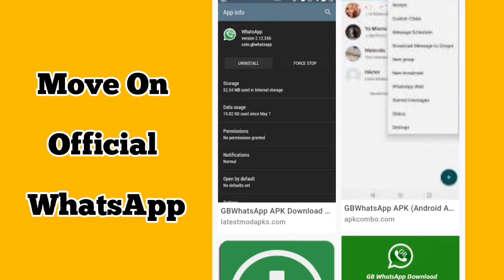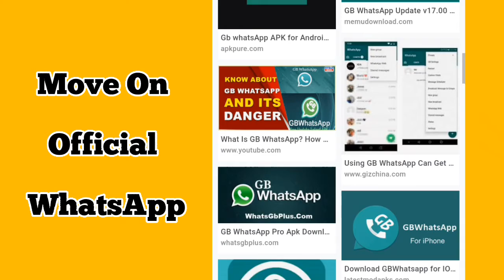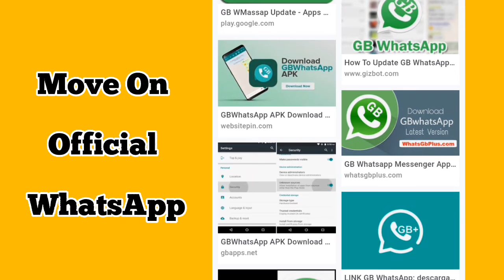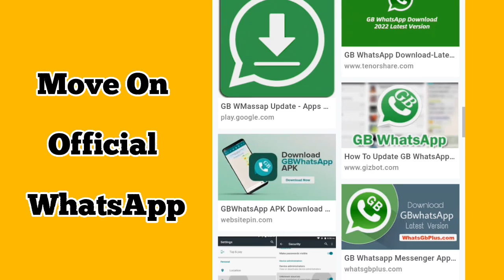Stop Using GB WhatsApp | Big Update | GB WhatsApp Safe Or Not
GB WhatsApp Delete Kar Dain | Big Update | GB WhatsApp Big Scam

Stop Using GB WhatsApp because GB WhatsApp is not trusted App Google play store & Apple store GB WhatsApp Leak your Data and more much that's why Delete GB WhatsApp and move on Official Whatsapp App gb whatsapp safe or not gb whatsapp is safe or not gb whatsapp safe or not in hindi gbwhatsapp safe or not gb whatsapp safe or not in telugu is whatsapp gb safe is gbwhatsapp safe hindi whatsapp safe is gbwhatsapp safe gb whatsapp kaise download kare gbwhatsapp safe hai ya nahi whatsapp plus security risk gb whatsapp features gb whatsapp features 2022